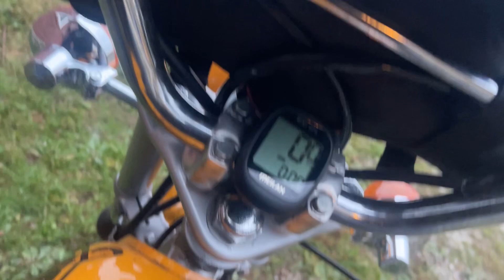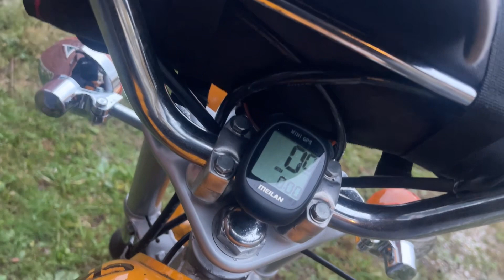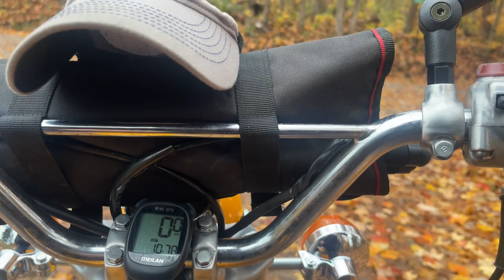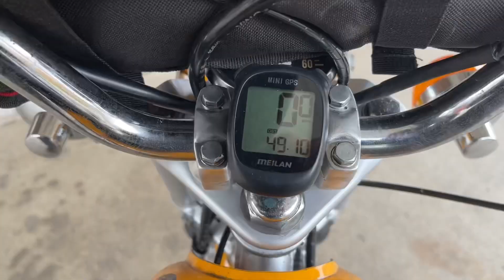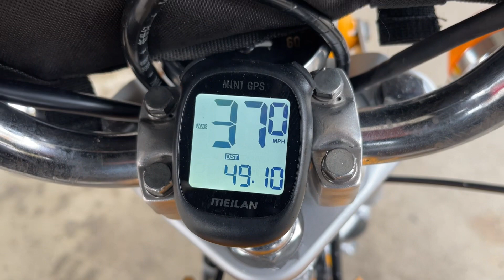Honda SL70 ride video…..last ride of the season?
Took the Honda SL70 / Lifan 125 for one last ride, before cold weather sets in.  Rode 49 miles to see Dad and family at local antique swap meet.   Made a few stops along the way.  Hope you enjoy the ride!